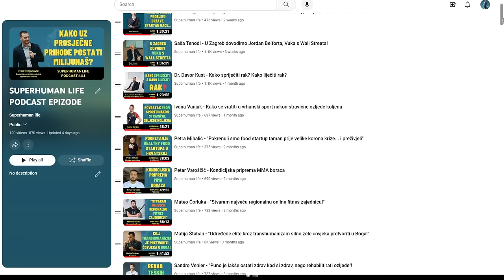Pavle Kalinić - "Tko i s kojim ciljem kreira kaos diljem svijeta" Podcast Superhuman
U ovoj epizodi s nama je doc.dr.sc Pavle Kalinić, sigurnosni i geopolitički stručnjak.

Zadnjih nekoliko godina, svijet je "zakuhao". Osim velikog rata u Ukrajini, širom svijeta je još cijeli niz manjih ili većih kriznih žarišta. Mnoge države koje su godinama smanjivale vojne potencijale, sada su počele drastično ulagati u naoružanje, ratna retorika sve je glasnija, a uza sve to, Europi muči i veliki izbjeglički val.

Kak se jedna malena Hrvatska postavlja u cijeloj ovoj situaciji? Hoće li nas članstvo u NATO-u zaista zaštititi u slučaju neke ugroze ili je NATO tigar od papira koji se u slučaju pobjede Donalda Trumpa na američkim predsjedničkim izborima može raspasti kao kula od karata?

Ako Rusija pobijedi u ratu u Ukrajini, hoće li se tu zaustaviti ili će nastaviti s daljnjim osvajanjem Europe?

Koliko smo bili blizu goleme tragedije kad je ukrajinski dron pao pored studentskog doma u Zagrebu?

Treba li vratiti vojni rok i kako bi on trebao izgledati?

Je li Daytonski sporazum samo primirio bure baruta koje danas opet prijeti eksplozijom?

Što se događa u SAD-u, je li moguć novi građanski rat?

Ovo su samo neke od brojnih tema o kojima smo porazgovarali s sigurnosnim i geopolitičkim analitičare, doc. dr. sc. Pavlom Kalinićem.

0:00:00 Kratka analiza ključnih svjetskih žarišta
0:11:00 Što se događa u Teksasu? Duboke podjele unutar SAD-a
0:16:24 Je li moguć novi građanski rat u SAD?
0:28:38 Vraćanje  vojnog roka u Hrvatskoj – da ili ne?
0:33:53 NATO je pokazao svoju učinkovitost kad je dron iz Ukrajine preletio dvije NATO članice i pao pored studentskog doma u Zagrebu
0:41:00 Što će se događati u svijetu nakon predsjedničkih izbora u SAD? Izraeal/Palestina?
0:48:24 Tko kreira krize u svijetu?
0:56:35 Okolnosti raspada Jugoslavije? Trenutna politička i sigurnosna situacija u ex Yu?
1:10:23 U slučaju osvajanja Ukrajine, hoće li se Rusi zaustaviti ili kreću dalje na Europu?
1:21:23 Strani radnici u Hrvatskoj, ilegalne migracije, mijenjanje strukture stanovništa…?
1:27:06 Što će se dogoditi nakon izbora u RH?
1:32:33 „Maksimalno ulažite u edukaciju svoje djece“!

Našu knjigu pod nazivom From Squid to Superhuman možete pronaći na:

Hvala što nas pratite i podržavate!